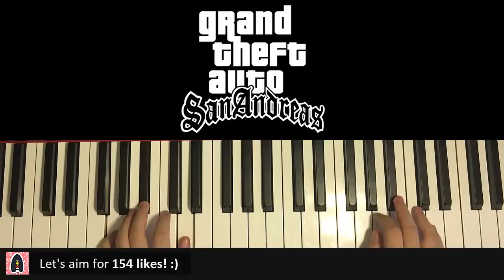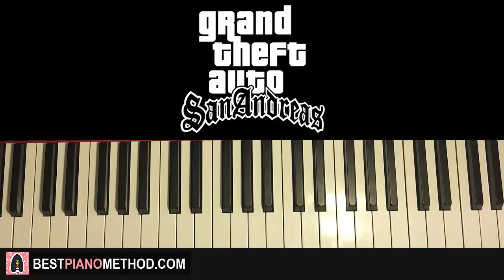HOW TO PLAY - GTA San Andreas Theme Song (Piano Tutorial Lesson)